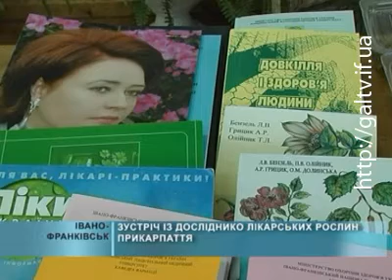Доробок Андрія Грицика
В інтелектуальному клубі творчих особистостей відбулася зустріч із вченим-винахідником, доктором фармацевтичних наук, завідувачем кафедри фармації Івано-Франківського національного медичного університету Андрієм Грициком.